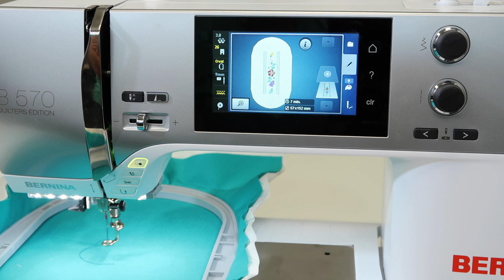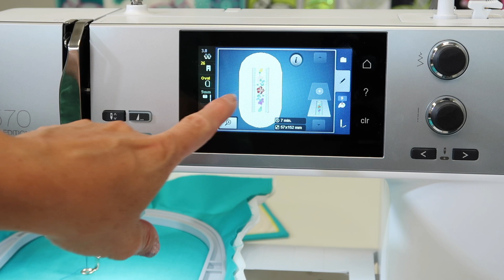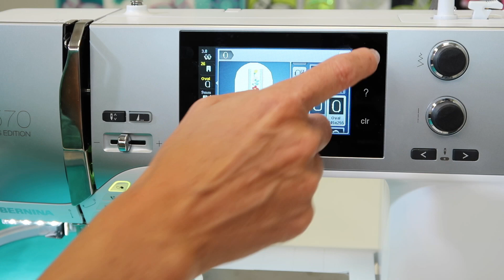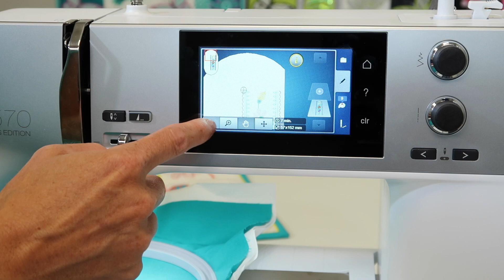BERNINA 570 105 Virtual Positioning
Learn how and when to use the virtual positioning function on the BERNINA 570QE sewing and embroidery machine.

View all the free video tutorials on the BERNINA 570 sewing and embroidery machine

Want to MASTER your BERNINA embroidery machine? Check out Sara's online course "Embroidery Essentials" featuring 15 different embroidery techniques now with OVER 3 1/2 hours of additional BERNINA branded videos!

Click here for all free sewing machine tutorials on other brands of machines such as Bernina, Husqvarna Viking, PFAFF, Brother, and Singer